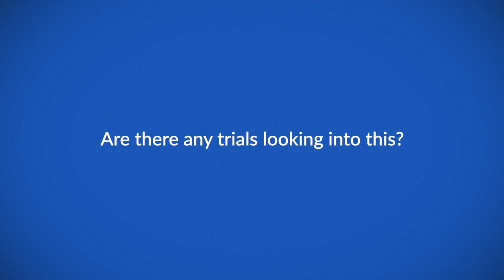Over-diagnosis of low-grade prostate cancer, good or bad?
Prof Hendrik Van Poppel speaks to ecancer at EMUC 2019 in Vienna about the discrepancies between over-diagnoses of low-grade prostate cancer.

He speaks of the great improvement in prostate cancer early diagnosis and the effect this has had on survival rates.

Prof Van Poppel suggests that we should go back and design properly performed structured PSA screening.